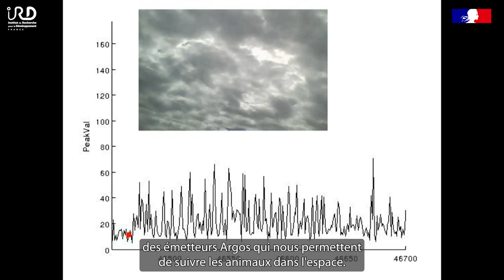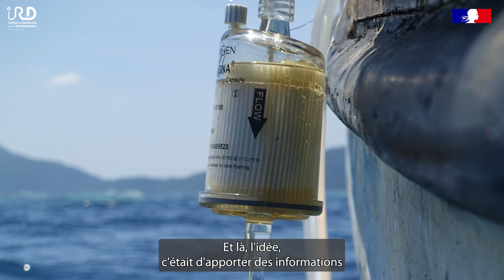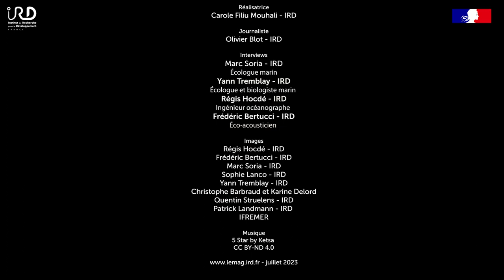Inventorier la biodiversité marine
Les scientifiques de MARBEC s’emploient à bien connaitre la biodiversité marine, pour mieux la protéger. Mais l’éloignement des écosystèmes étudiés, l’immensité océanique, le coût des campagnes océanographiques rendent l’observation directe complexe. Pour déterminer la présence et comprendre le comportement d’espèces dans le milieu marin, ils utilisent donc plusieurs techniques de pointe.
Réalisatrice : Carole Filiu Mouhali - IRD
Journaliste : Olivier Blot - IRD
Entretiens : Marc Soria – IRD, écologue marin ; Yann Tremblay – IRD, écologue et biologiste marin ; Régis Hocdé – IRD, ingénieur océanographe ; Frédéric Bertucci – IRD, éco-acousticien
Musique
5-Star by Ketsa